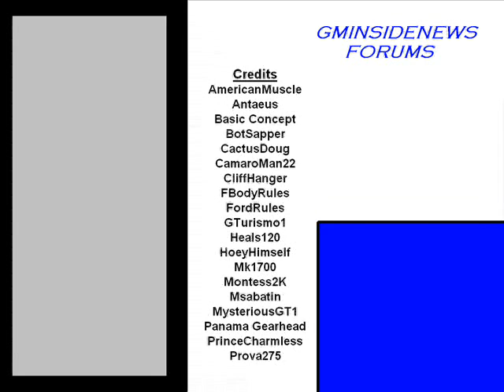GMINSIDENEWS forums Talent Photo Chopping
artist at gminsidenews chop photos of cars